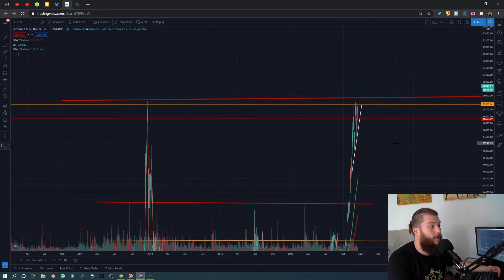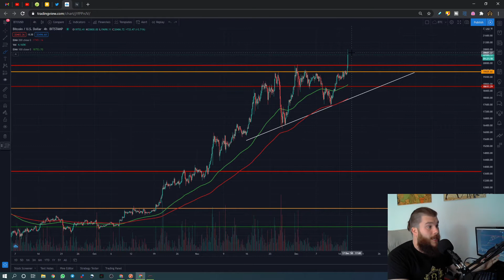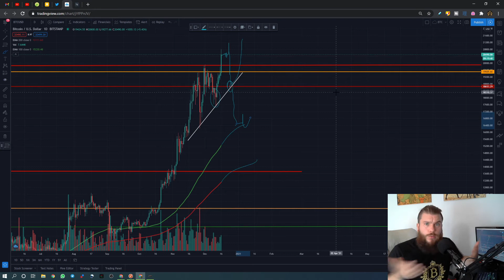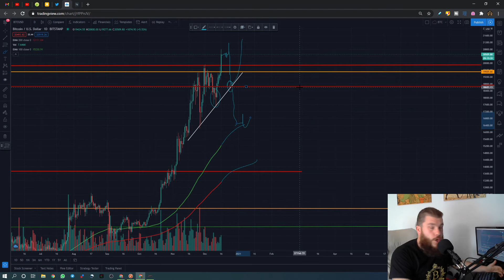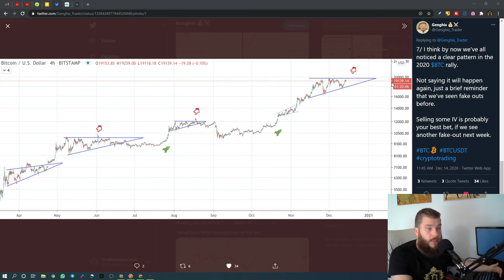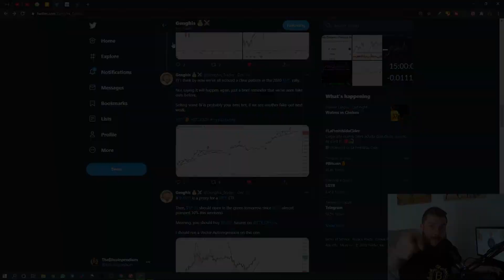BitcoinPendium de Emergencia! Bitcoin ROMPE MAXIMO HISTORICO! SUPERA 20MIL!! Y AHORA QUE!!!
Si todo lo que se dice aquí os suena a chino! no os preocupéis, tengo justo lo que necesitáis! Un libro donde se explica todo lo básico y necesario para ser un cryptoadicto!

Podéis seguirme en:

✅Invitaciones para CoinBase Earn! Aprende sobre criptomonedas y te recompensan con ellas! Desde esta puedes acceder al resto! gana más d 100€ por aprender!

Ten en cuenta que poseo una cartera diversa de cripto monedas, ya que deseo ser transparente e imparcial con la comunidad de cripto monedas en todo momento y, por lo tanto, el contenido de mis vídeos está destinado a FINES DE INFORMACIÓN GENERAL, no a asesoramiento financiero. La información aquí contenida es solo para fines informativos. Nada de lo contenido aquí se interpretará como asesoramiento financiero, legal o fiscal. El contenido de este vídeo es únicamente la opinión del orador que no es un asesor financiero autorizado o asesor de inversiones registrado. La compra de cripto monedas presenta un riesgo considerable de pérdida. El orador no garantiza ningún resultado en particular. El rendimiento pasado no indica resultados futuros.